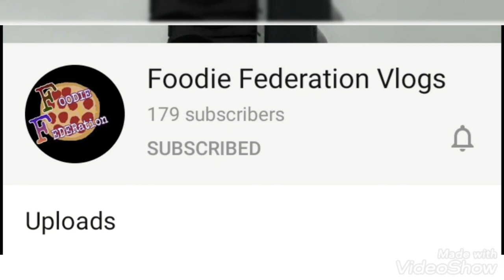Everyone go follow the real foodie federation vlogs right now!